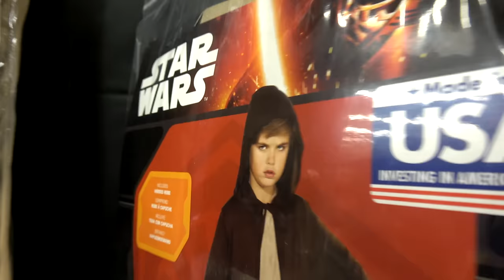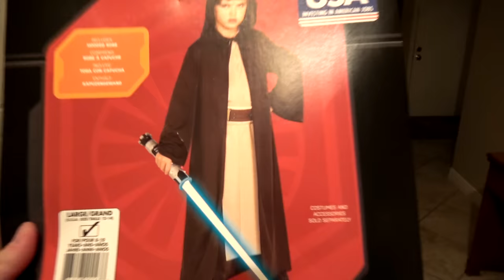Wearing Darth Vader Costume to Star Wars Movie!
The Last Jedi is here! We went all in for a surprise for friends. Also our Review and Spoilers at the end.